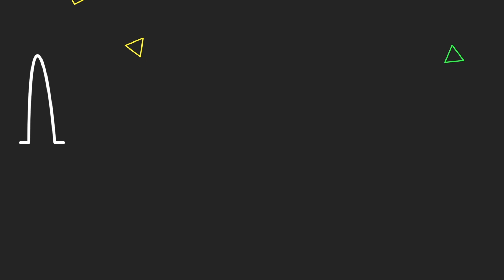Daido Fujitex 1000 Cocok Untuk Ultralight Fishing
Unboxing reel daido fujitex 1000 kualitas cukup bagus untuk casting atau main ultralight fishing